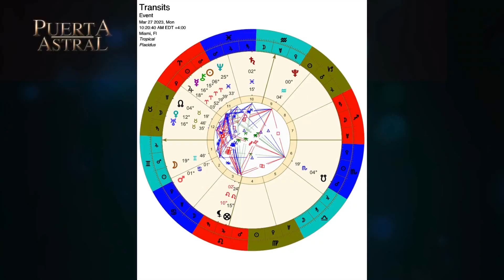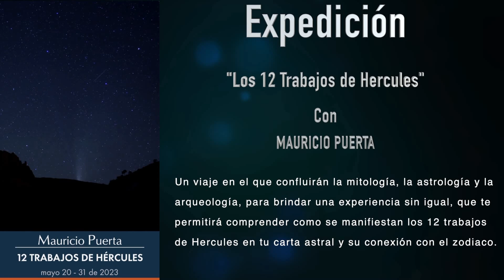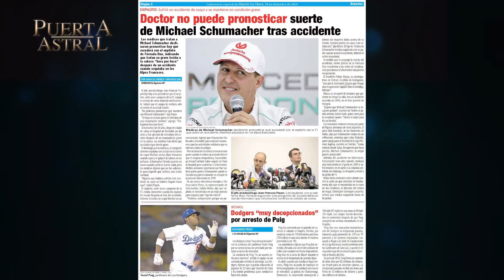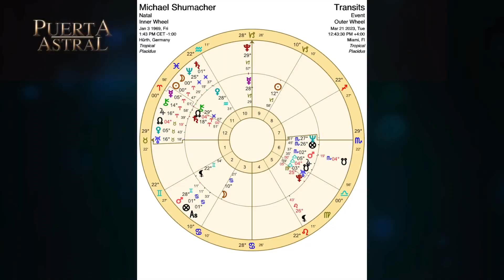Esculapio/Asclepio | Sanador | Mitología | Mauricio Puerta | Puerta Astral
En éste estreno de Puerta Astral, Mauricio Puerta nos habla acerca de la historia de Asclepio o Esculapio, sus hijas Higia y Panacea y las raíces de la Medicina. También encontrarás los horóscopos semanales, los tránsitos astrales, las respuestas al público de los ganadores que participan en el chat del estreno sábados 7:00 PM Miami por @CodigosTV

ASCLEPIO Y LA MEDICINA | MAURICIO PUERTA | PUERTA ASTRAL @CodigosTV
Esculapio/Asclepio/Serpentario
Dios de la medicina | Protector de la Salud |

MAURICIO PUERTA
Mauricio Puerta es Antropólogo y Arqueólogo de profesión, pero es Astrólogo de vocación. Reconocido como uno de los mayores expertos en el campo de la Astrología. Sus acertadas predicciones lo han llevado a ser consultado por presidentes y sus gabinetes, famosos, celebridades y diversos medios de comunicación. A través de su Programa de PUERTA ASTRAL continúa compartiendo su conocimiento.